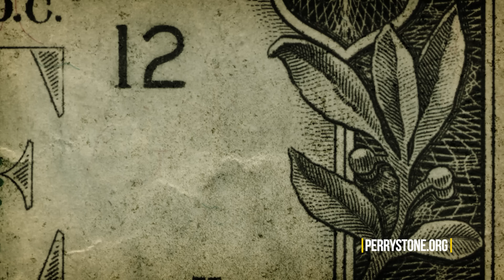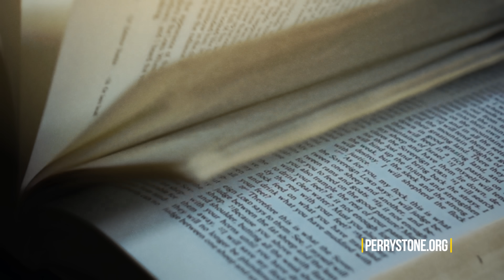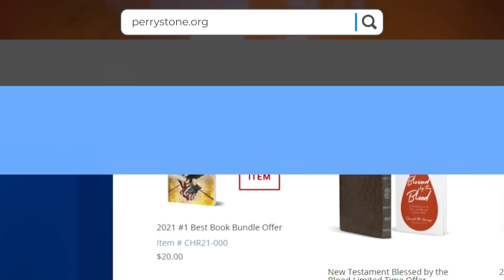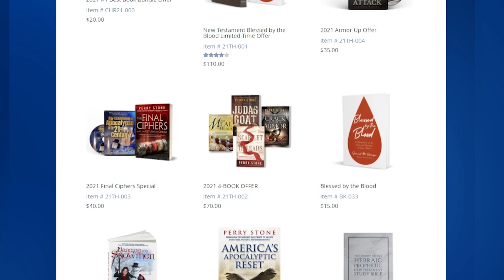The Snake in the Package | Perry Stone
This is totally stunning. It was a warning!